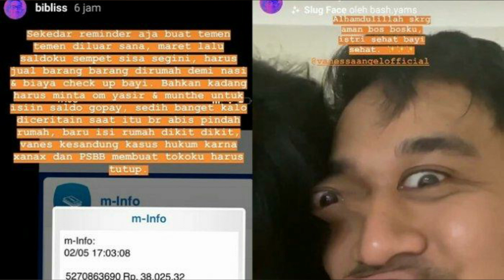BANGKRUT VANESSA & SANG SUAMI BIBI JUAL BARANG DI BANTU SAHABAT HINGGA PAMERKAN SISA UANG 30 RIBU